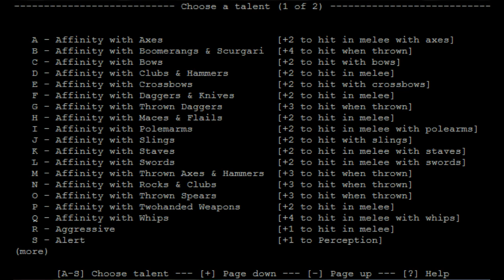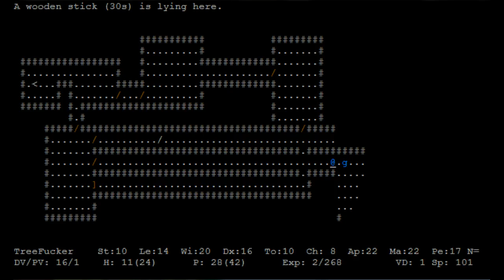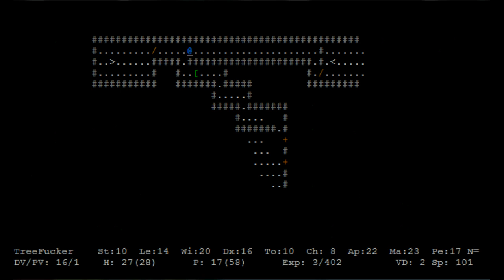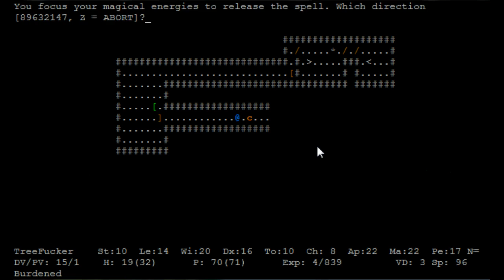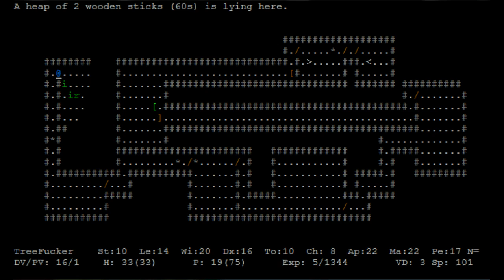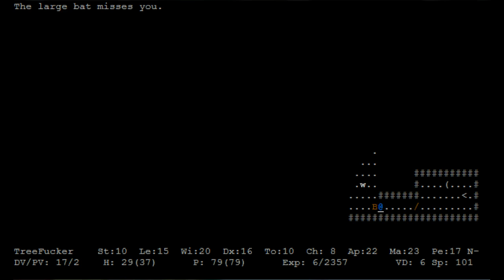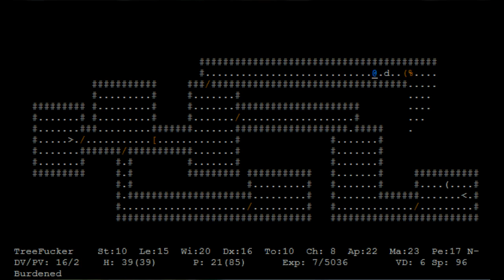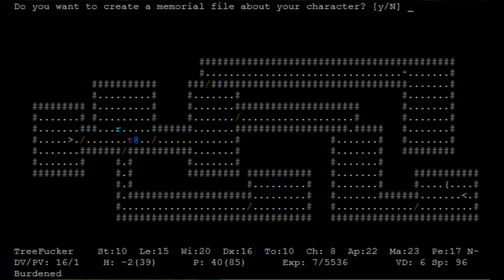ADOM Redux - 1 - Treefu*ker the Elf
I give ADOM another go, thanks Talan...